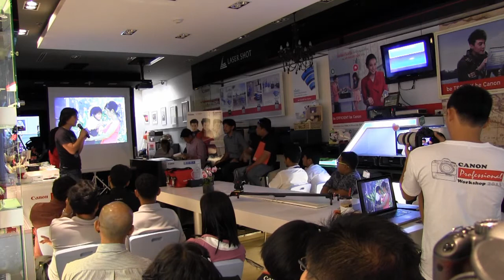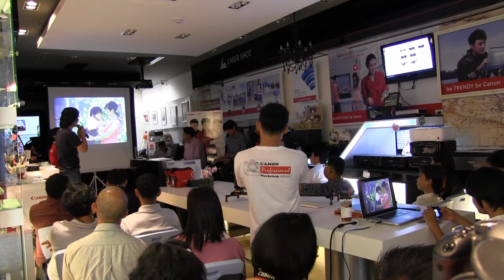ณรงค์ศักดิ์ สุริยาวรกุล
มาตามคำเรียกร้องสำหรับ ผู้ชนะเลิศประกวดถ่ายภาพ Canon Professional Workshop 2013 at Canon Concept Store Chonburi
ระดับประชาชนทั่วไป